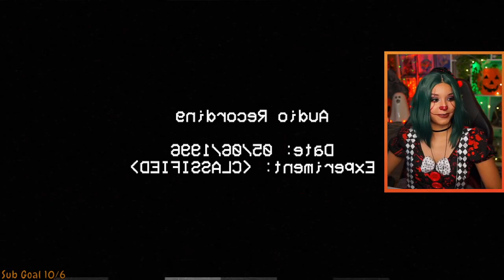First Playthrough | Security Booth: Director's Cut | Part 2 | Let's Play w/ imkataclysm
Security Booth: Director's Cut | Part 2 FINAL